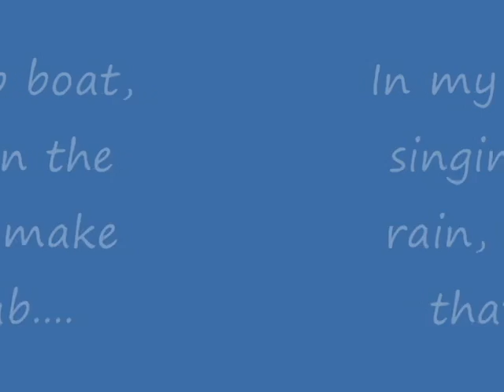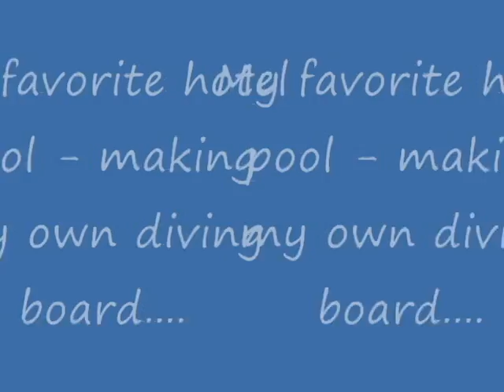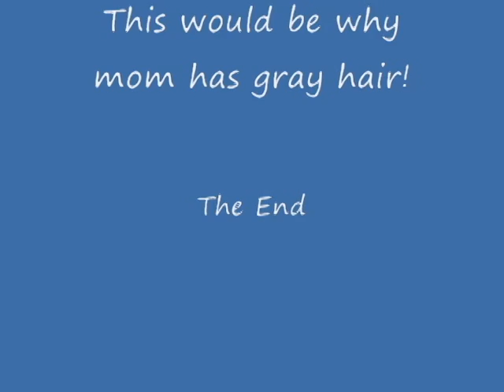ZacharyApril09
My favorite parts:  the eye contact in the tub, the smile in baseball, the ingenuity at the pool